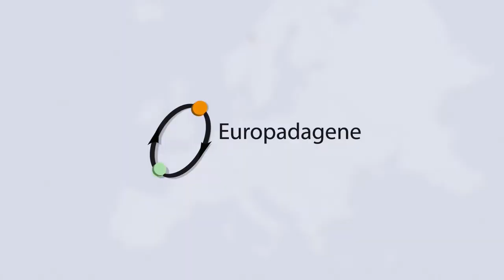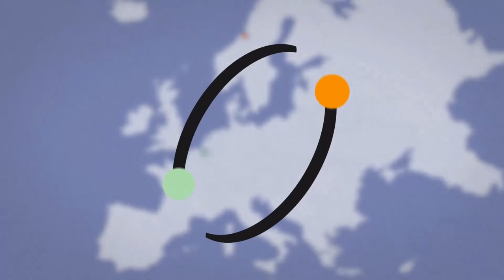Europadagene 2020: Norge i Europa; bokbad med professor Lise Rye og Randi Ness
Velkommen til en uformell samtale om historien bak dagens EØS-avtale – og til et møte med forfatteren av boka «Norge i Europa», professor Lise Rye. Samtalen ledes av Randi Ness, som har bred erfaring med emnet, blant annet fra å ha jobbet som rådgiver for NATOs generalsekretær Jens Stoltenberg.